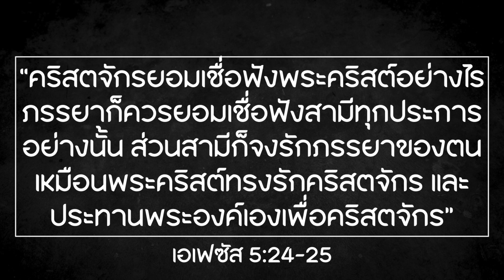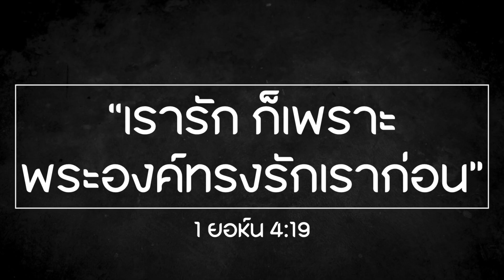ละครที่ชื่อว่า "ชีวิตคู่"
cr. Music by Scott Buckley